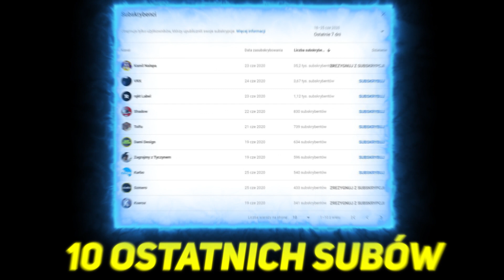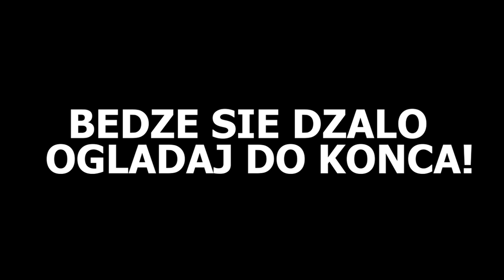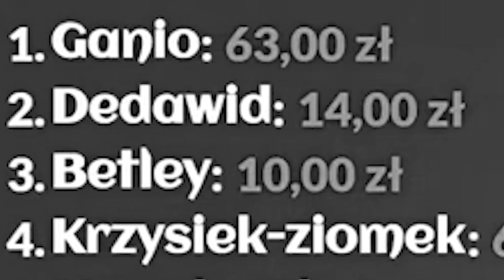DOSTAŁEM 130ZŁ DONATE MOJA REAKCJA | BYŁ JACOOOB! *SERIO*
💣💥Siema, ja jestem Krespion a dzisiaj film z Jak dostałem 120zł Donate
Dobijemy tutaj 50 Like?😍(Będzie Kozacko😍)
💬Napisz komentarz, a przypnę Ci serduszko!
Jeżeli wbijemy tu 100 like Ganio zakłada kanał Dawać!
🎮●Miniaturka przygotowana przeze mnie.
                              🔥MÓJ SPRZĘCIOR 🔥
💣●Procesor: AMD Ryzen 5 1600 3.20GHz
💥●Płyta główna: ASUS EX-A320M-GAMING
💣●Karta graficzna: Gerorce GTX-1060 TI 6GB
💥●Pamięć RAM: 16GB/32GB
💥●Dysk HDD: WD Green 2TB
💣●Dysk SSD: Kingston 232GB
💥●Obudowa: Zalman Z3 PLUS
💣●Mikrofon: Novox nc-1
💥●Klawiatura: Klawiatura Razer Ornata Chroma
💣●Myszka: Razer Mamba Tournament Edition
💥●Słuchawki: Razer Electra V2